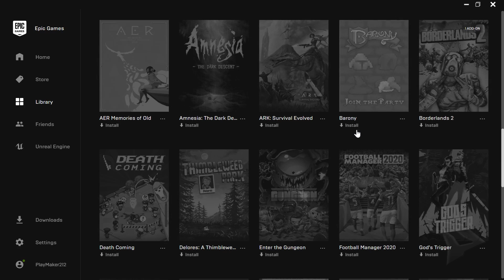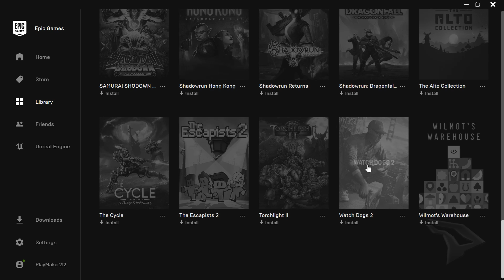Watch Dogs 2 Is Free On Epic Games Store Launcher For PC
Epic Games Store is giving away Watch Dogs 2 for free at a limited time only. It's available for every epic games account user to the launcher  from now until September 24! Go get your free PC copy of Watch Dogs 2 from the Epic Games Store Lancer before the time is up.

Follow PlayMaker212